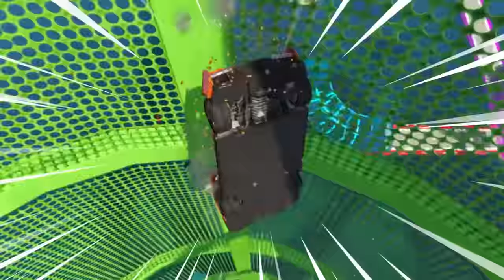Surviving 99 YEARS As VEGETA in GTA 5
From birth to death we're surviving 99 years as Vegeta! Can we unlock his most powerful form ever?